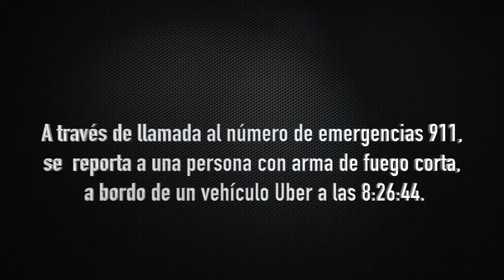Conducía su Uber con pistola en mano, lo reportan al C5i y lo atrapan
A través de llamada al número de emergencias 911 , se  reporta a una persona con arma de fuego corta, a bordo de un vehículo Uber a las 8:26:44. Se inspecciona mediante las cámaras de videovigilancia del C5I y se observa el Tiida por el Bulevar  Solidaridad pasando por el Navarrete con rumbo al norte de la ciudad de Hermosillo. Se le sigue el trayecto

por el Blvd Luis Encinas hacia el oriente y después cruza la calle Olivares para circular sobre la avenida Veracruz. De inmediato se da aviso a las corporaciones policiacas, quienes se abocan a la búsqueda del conductor reportado y al llegar a la Colonia Modelo  es interceptado, desarmado y detenido en las calles Israel González y Tabasco Norte.